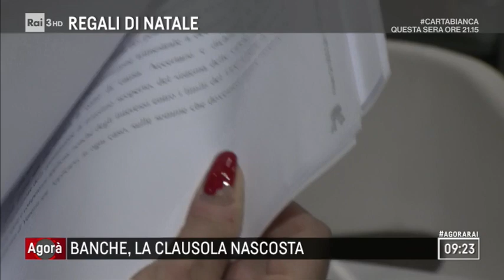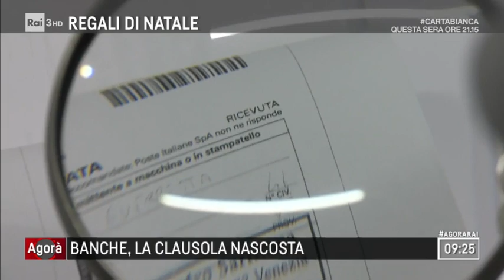Banche, la clausola nascosta - Agorà 19/12/2017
TUTTE LE PUNTATE - Come direbbe Henry Ford "meno male che la popolazione non capisce il nostro sistema bancario e monetario, perché se lo capisse, credo che prima di domani scoppierebbe una rivoluzione". Ma qualcuno la "rivoluzione" la fa. E' per esempio il caso di un imprenditore veneto che ha fatto 23 cause alle banche portando a casa 2 milioni di euro. Ma non tutti i correntisti "gabbati" riescono nella stessa impresa. Galeotta è infatti la clausola dei contratti sui quali cercano di farci mettere la "firmetta". Un avvocato, munito di lente di ingrandimento, svela l'arcano della clausola palese ma nascosta. - Un servizio di Alice Andreoli